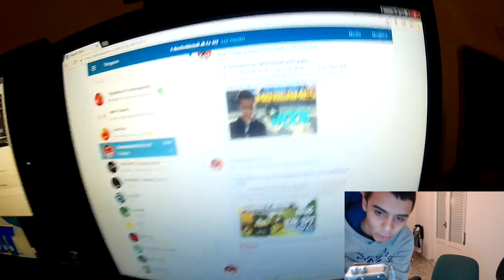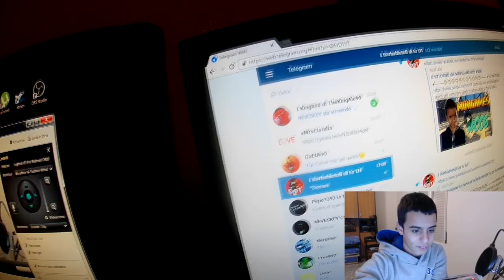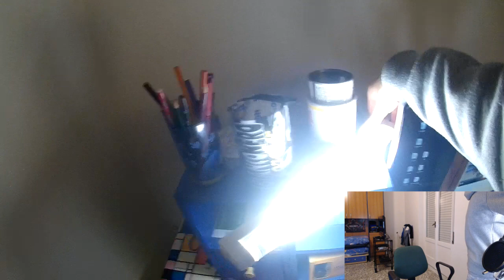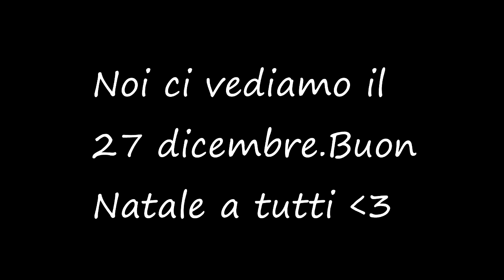FINALMENTE DOPPIO MONITOR!!! LA MIA POSTAZIONE! [Speciale Natale]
●DONAZIONI (tutto ciò che verrà donato lo userò per comprare giochi o attrezzatura ai fini di youtube.)
 ➝Raggiungiamo i 80 Likes?❤
Bella Raga! Trovate Tutte Le Info Qua Sotto! :D
➝Dove Contattarmi:
► Skype: erdtyt
➝Quali Programmi Uso Per I Video?
► Registro Con Fraps.
► Edito con Sony Vegas Pro 13.
➝Server Minecraft Dove Gioco:
►ArenaCraft: mc.arenacraft.it - Mineplex